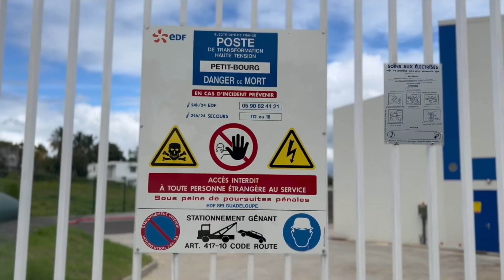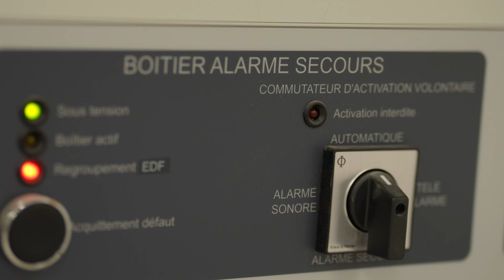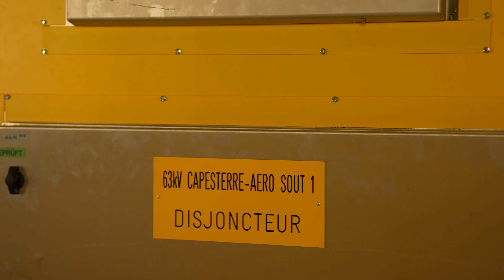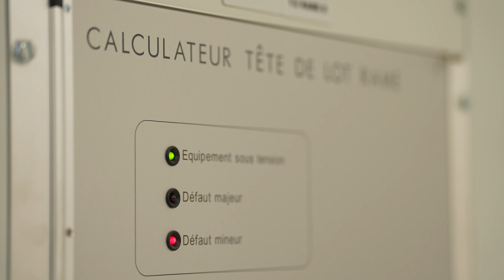Visite du poste source de Petit-Bourg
Visite du poste source d'EDF à l'occasion de son inauguration en février 2022 à Petit-Bourg en Guadeloupe.

Contactez-nous sur WhatsApp au 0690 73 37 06  ou